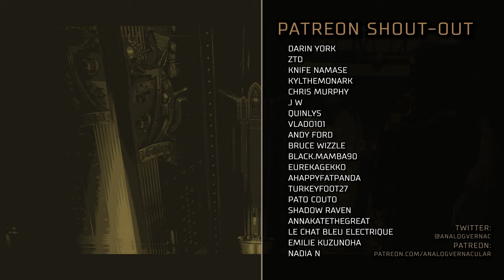#74 Steal-Yo-Wife von Valancius | Warhammer 40,000: Rogue Trader Let's Play | Daring Difficulty, 4K